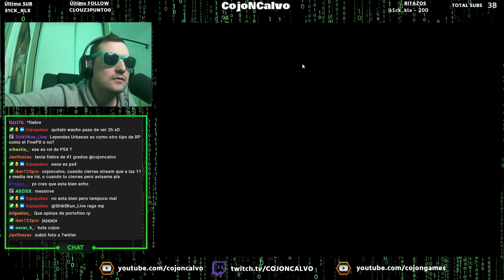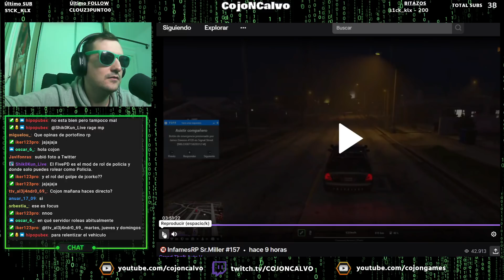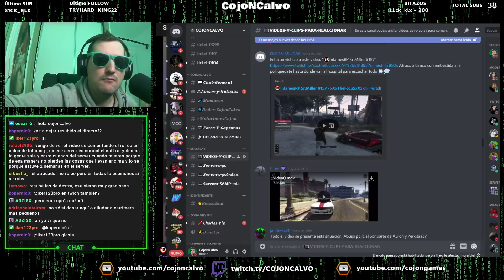SR MILLER (FOCUS) DISPUTA POR CÓDIGO 100 EN INFAMESRP (Comentando roleplay GTA V)